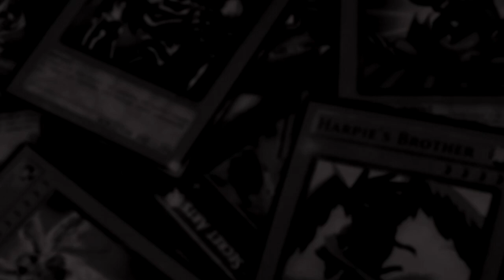Basic Combo Tour Guide From the Underworld